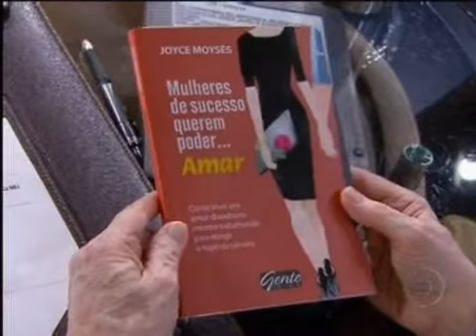Programa do Jô Soares - Joyce Moysés apresenta seu livro, "Mulheres de sucesso querem poder"